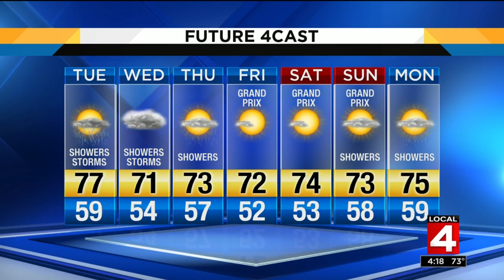Weather brief, 5/27/19, 4 p.m. update